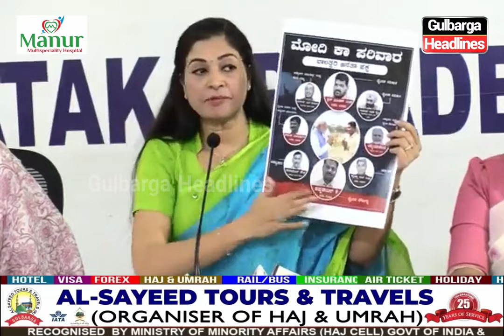Alka Lamba Accuses BJP and JD(S) of Silence on sex scandal involving Hassan MP Prajwal Revanna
Alka Lamba Accuses BJP and JD(S) of Silence on sex scandal involving Hassan MP Prajwal Revanna, Calls for Action Against Violence on Women